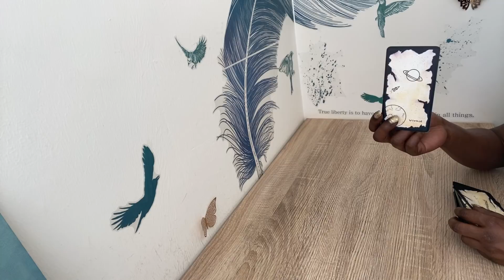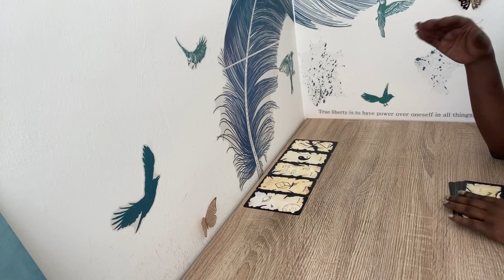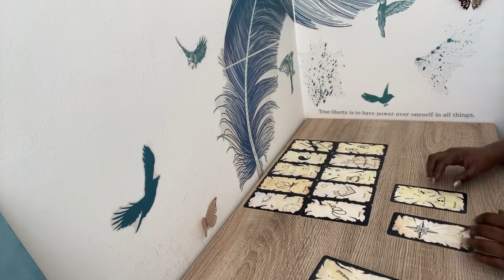Une somme d’argent qui vous revient …